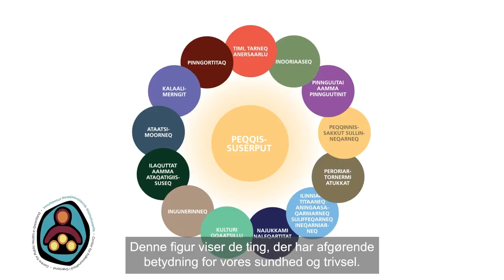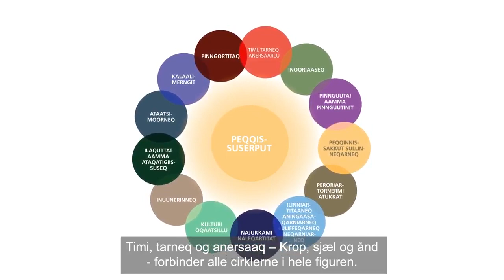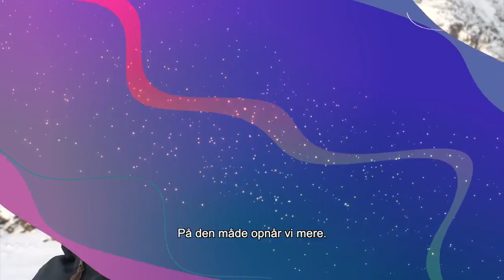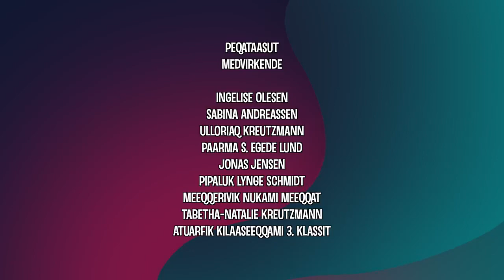Timi, tarneq anersaarlu - Inuunermi aallartilluarneq (1:3) KNR 06.03.2023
Timi, tarneq anersaarlu oqimaaqatigiikkaangata inuuneq peqqissuusarpoq. Ukunani nangeqattaartuni pigisatta nalitunerpaartaat sukumiisumik aallutarissavagut; meeqqat – meeqqallu inuunerissaarlutik inuunerisassaat suua.